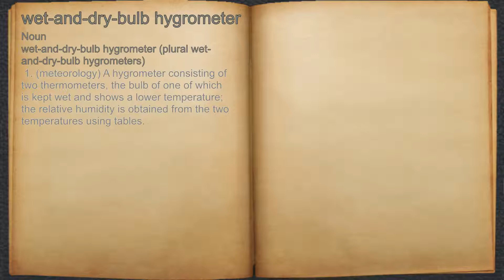What does wet-and-dry-bulb hygrometer mean?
A spoken definition of wet-and-dry-bulb hygrometer.

Intro Sound:
Typewriter - Tamskp